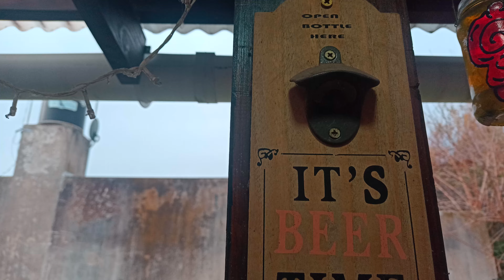colocación DE primeras CAÑERÍAS instalación ELÉCTRICA básica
en este video estamos colocando los primeros caños en nuestra instalación eléctrica EXTERIOR básica